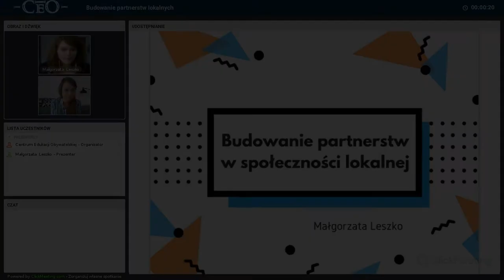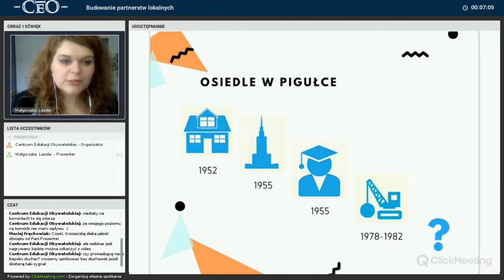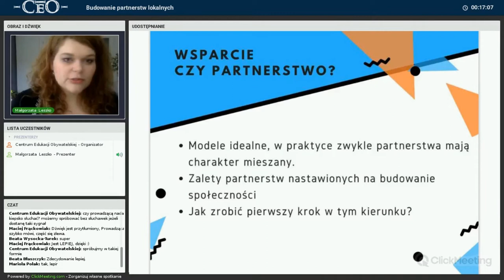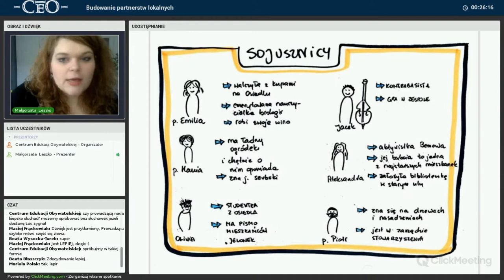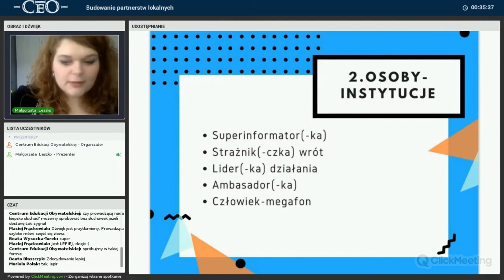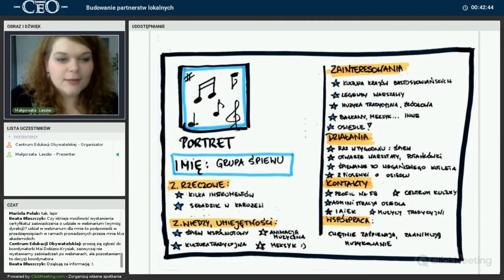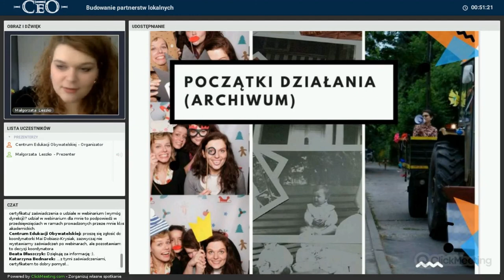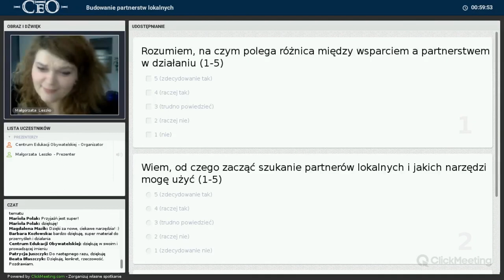Budowanie partnerstw lokalnych - Małgorzata Leszko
Czy brak finansów może być mocną stroną działania? Od czego zacząć poszukiwania sojuszników w społeczności lokalnej? Jak rozpoznać ludzi-instytucje i jak ich angażować?  Dzięki webinarium poznasz nieoczywiste przykłady czerpania z zasobów lokalnych społeczności, zrozumiesz specyfikę pracy z partnerami lokalnymi (także grupami nieformalnymi) oraz różnicę między wsparciem a partnerstwem w działaniu. Prowadzenie: Małgorzata Leszko – trenerka i animatorka lokalna z warszawskiego Osiedla „Przyjaźń”.   Webinarium zorganizowane przez Centrum Edukacji Obywatelskiej i Mazowiecki Instytutu Kultury będący operatorem programu Bardzo Młoda Kultura, "Kulturalni edukatorzy".